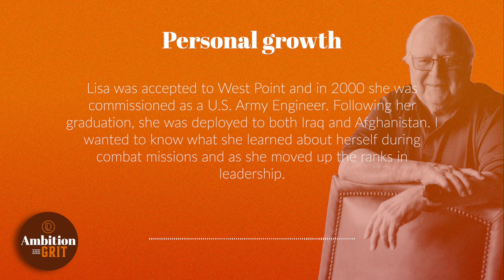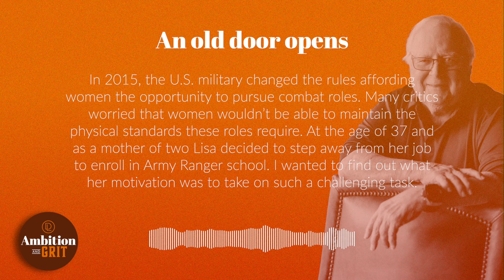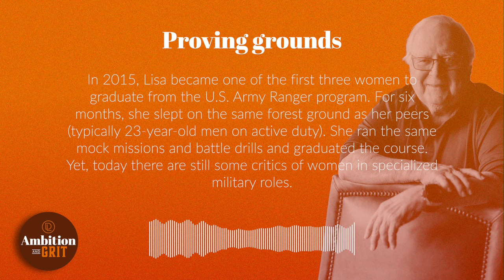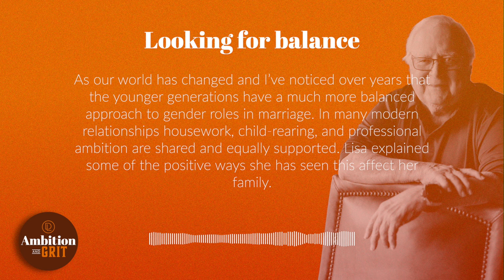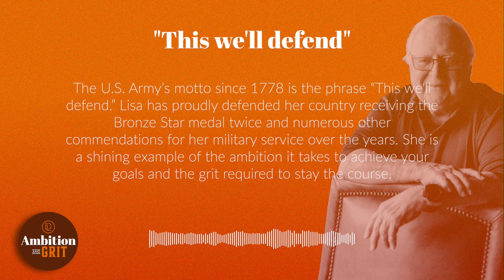Balancing Life and Demolishing Barriers: Army Officer Lisa Jaster's Journey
Join us in this compelling episode of "Ambition and Grit" as we sit down with the incredible Lisa Jaster, one of the first three women to graduate from the elite Army Ranger School and a former U.S Army officer. An engineer, leader, executive coach, and keynote speaker, Lisa's story is a testament to tenacity, resilience, and the power of determination. Dive into her inspiring journey that began in a humble town in Wisconsin and peaked in being part of the most esteemed military academies of the country. Also, get to know more about her recently released book, "Delete the Adjective: A Soldier's Adventures in Ranger School," which strives to motivate readers to push beyond societal labels.
Lisa shares valued leadership lessons derived from her varied experiences in the army, from being a caring nurturer to a stern, resilient leader. This episode also highlights Lisa's path in defying gender stereotypes in the military when she rose to the challenge and enrolment in the Army Ranger School in 2015, when the U.S. Military finally allowed women to compete for combat roles. Get firsthand insights into her views on the critical place of competence and merit in the military.